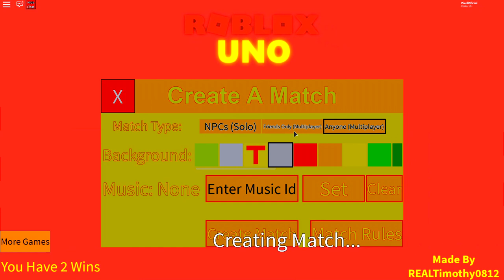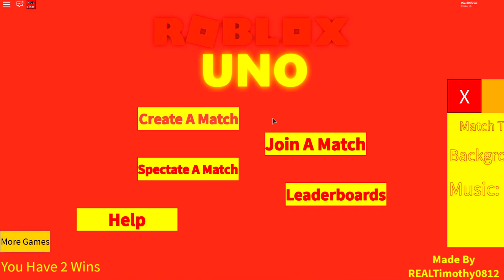JOGUEI UNO COM INSCRITOS NO ROBLOX!